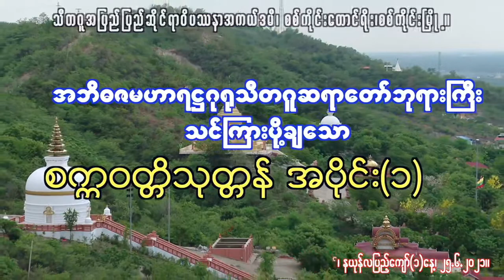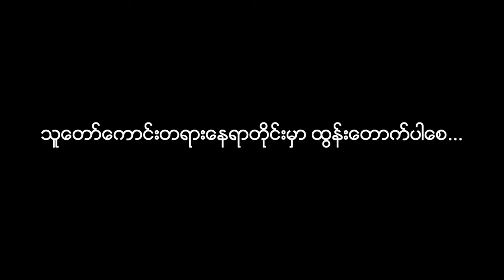စက္ကဝတ္တိသုတ္တံ အပိုင်း (၁) သီတဂူ ဆရာတော်ကြီး